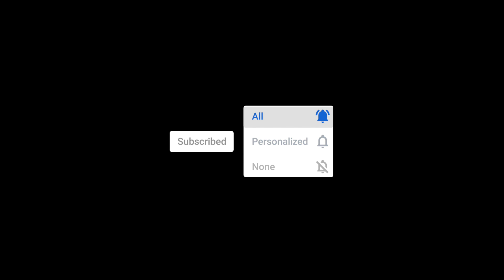DDG - Baby Rich and Paidway T.O Diss Track | REACTION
Hope y'all enjoyed this video! What yall think of the song? Hit or miss? comment bellow!

DDG - Baby Rich and Paidway T.O Diss Track